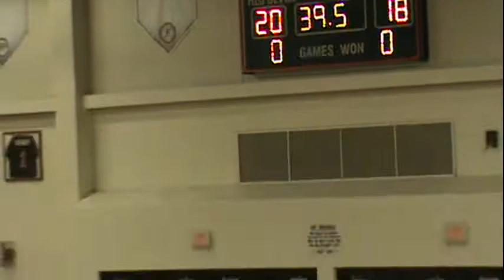Tremper vs. Bradford, PreGame and Game 1, WINNER GOES O Part 3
October 26, 2012. First match of the Wisconsin State Tourney process. The winner moves on to face Burlington. The loser goes home (which would be the last game for all the seniors).

This is game 1. Bradford beat Tremper during the season, and are now seeded 4th. Tremper is seeded 5th. The seniors know that if they lose, it will be their last game ever as a high school player.

Tremper goes on to lose this game 1, going down 0-1 in the match.

Enjoy the warm up video.